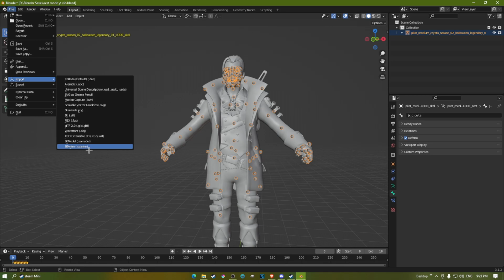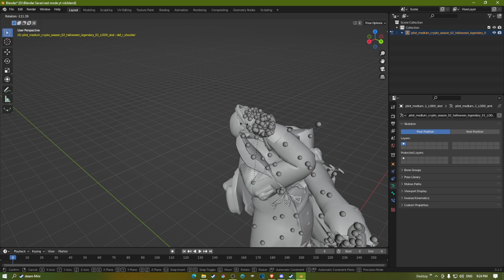YOU NEED TO KNOW THIS IF YOU'RE TRYING TO MAKE 3D APEX LEGENDS THUMBNAIL ART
First off I apologize for the terrible mic quality.
Second of all, I'm very new to blender and this was an issue that I was unsure how to fix until recently,  no matter who asked.

I left the link to a forum from 2015 explaining how to fix the issue  below.